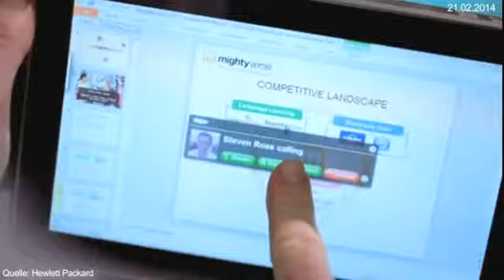60 Sekunden Wirtschaft am 21.02.2014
Kaffeemarkt außer Rand und Band - Videospaß für Amazons Premiumkunden - Hoffnungsschimmer für HP

                                        60 Sekunden Wirtschaft am 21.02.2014

                                        60 Sekunden Wirtschaft am 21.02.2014

                                        60 Sekunden Wirtschaft am 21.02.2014